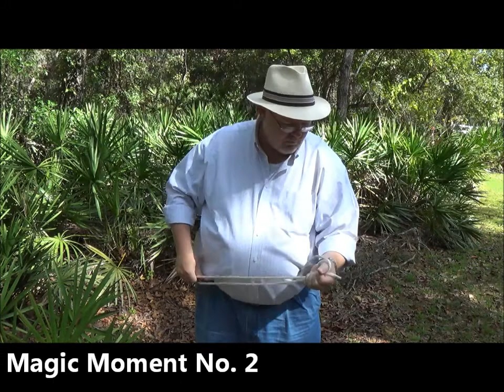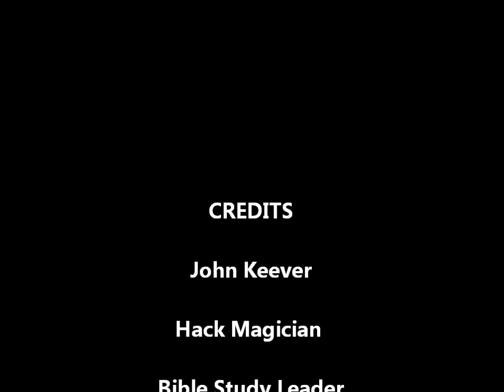9 Magic Moments with Ring and Rope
Armchair theologian and hack magician, John Keever performs 9 magical moments with a solid brass ring and single piece of rope in under 2 minutes.